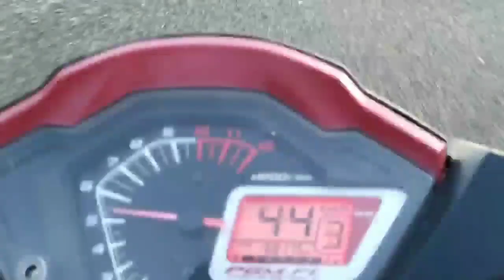Jalur PANTURA || TOL AMFOANG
jalan tol bebas hambatan, dari dan ke amfoang tempoe dulu